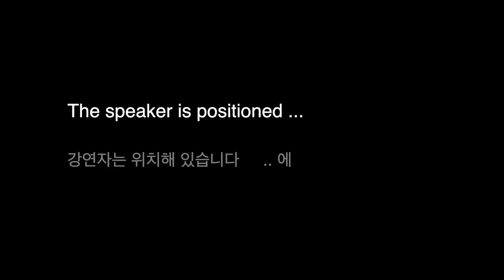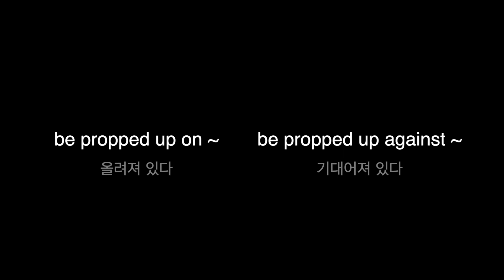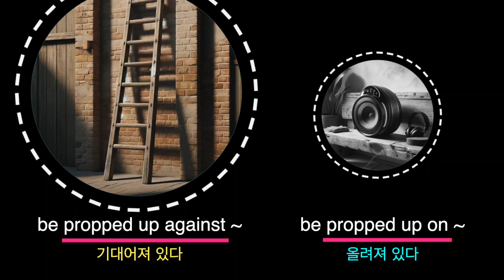토익 파트 1 😭 podium, propped up 뜻 몰라서 놓쳤 .. 😭 난이도 중급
토익 파트 1에서 어휘를 몰라 내용이 이해되지 않은 채 놓쳐버리는 보기가 종종 있습니다. 당연히 쉬울 거라 생각하지만 의외로 수능 영어에서조차 노출되지 않는 생활 영어 어휘들이 있습니다. 이 비디오에서는 토익 파트 1 어휘 중, 수험생들이 어려워할만한 것 2개(podium, propped up)를 수업에 직접 참여하는 느낌으로 학습해 볼 수 있습니다.